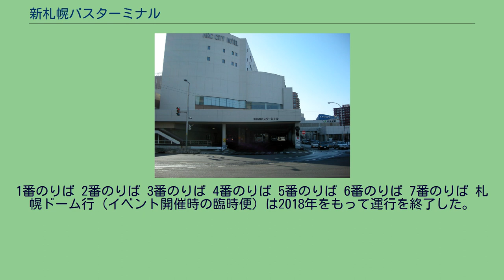新札幌バスターミナル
新札幌バスターミナル 地図 新札幌バスターミナル（しんさっぽろバスターミナル）は、北海道札幌市厚別区厚別中央2条5丁目493-67の新札幌副都心に所在する、自動車ターミナル法による一般バスターミナルの名称。
札幌市独自の分類では乗継バスターミナルとされる。
1990年（平成2年）6月1日供用開始。
札幌市により設置され、管理運営は札幌副都心開発公社が行う。
JR新札幌駅の北隣、地下鉄新さっぽろ駅の北西部に位置しており、商業施設新さっぽろアークシティデュオ-1の1階部分がバスターミナルとなっている。
近隣のもみじ台・青葉町方面、厚別西方面の他、江別市、北広島市、南幌町、長沼町方面のバスが発着しており、札幌市東部の交通結節点のひとつとなっている。
開業当初はジェイ・アール北海道バス（当時JR北海道）、札幌市交通局（札幌市営バス）、北海道中央バス、夕張鉄道（夕鉄バス）の4社局が使用していたが、札幌市のバス事業撤退に伴い現在は3社が使用している。
バスターミナルに近接する「鉄道高架下新札幌名店街1号館」にジェイ・アール北海道バスの「バスチケットセンター新札幌店」が設けられており（もとはバスターミナル内にあったものの2017年1月21日に移転）、自社ならびに夕鉄バスの各種乗車券を取り扱う。
停留所名は、ジェイ・アール北海道バスが「新札幌駅」、他の2社が「新さっぽろ駅」。
札幌市営バス運行当時は、札幌市営バスも「新さっぽろ駅前」の名称で案内していた。
路線は2020年（令和2年）4月1日現在。
南レーン 5番を除きジェイ・アール北海道バス（路線詳細は路線記事を参照）、4番から6番まで北海道中央バス（同、営業所記事参照）が発着。
1番のりば 2番のりば 3番のりば 4番のりば 5番のりば 6番のりば 7番のりば 札幌ドーム行（イベント開催時の臨時便）は2018年をもって運行を終了した。
8番のりば 北レーン 9番から11番までジェイ・アール北海道バス（路線詳細は路線記事参照）、9番と13番は北海道中央バス（同、営業所記事参照）、12番は夕張鉄道（同、事業者・路線記事参照）が発着。
9番のりば 10番のりば 11番のりば 12番のりば 13番のりば 14〜17番のりば